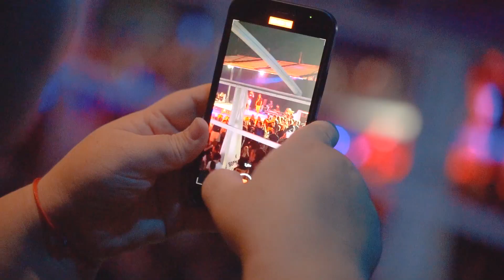MOONLIGHT VARNA- Atanas Kolev & Boro Purvi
AHHH SHIT
@Moonlight Varna